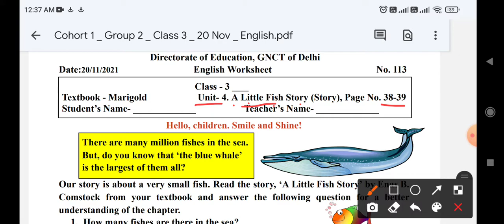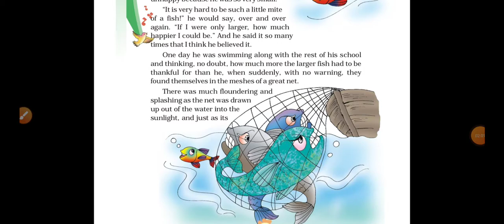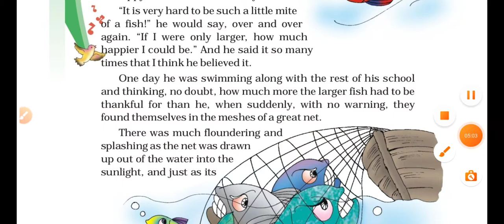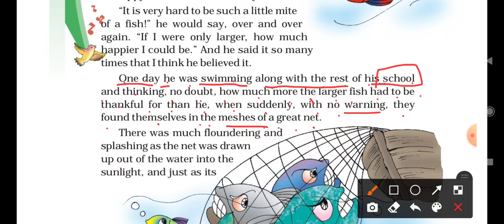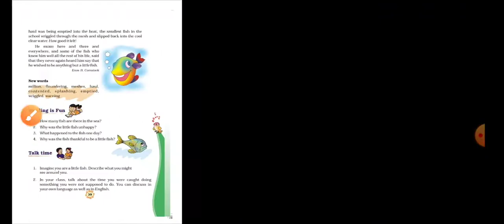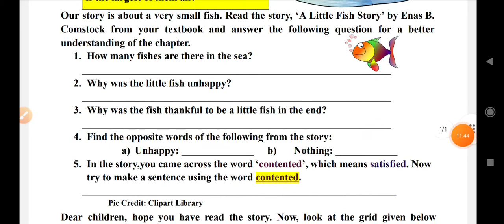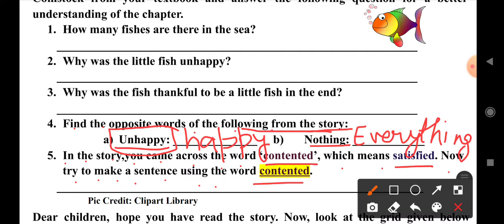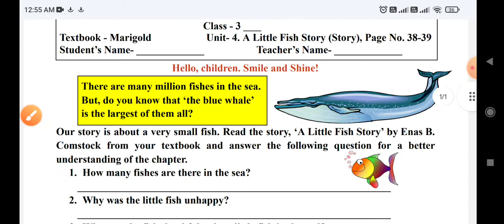Comprehension, A little Fish story, No. 113, Date-20/11/2021, DOE, GNCT